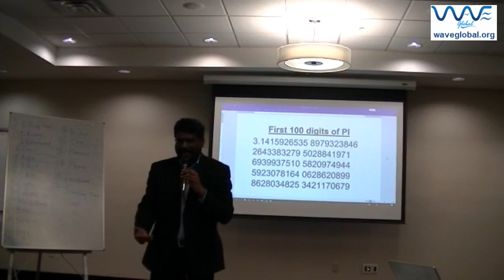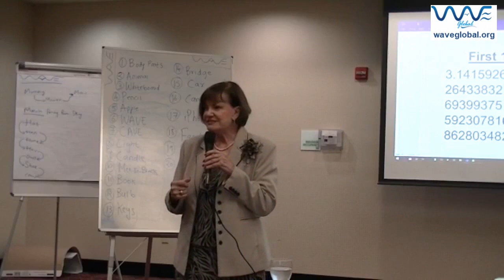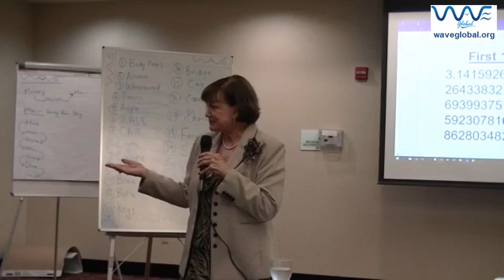Dr. Freda Deskin Superintendent of ASTEC Charter Schools at WAVE Workshop Graduation Ceremony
Dr. Freda Deskin Superintendent/Founder of ASTEC Charter Schools sharing her thoughts & feedback at WAVE Workshop Graduation Ceremony in Oklahoma City OK.